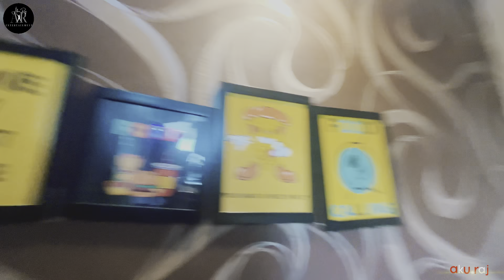VIVAAN Special VLOG |AKU RAJ